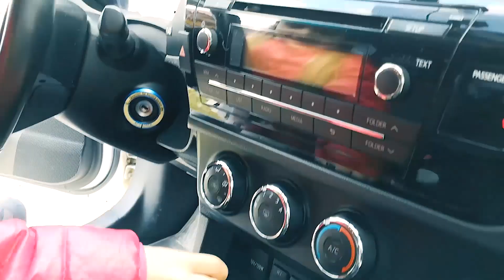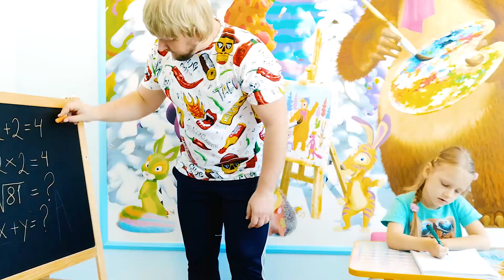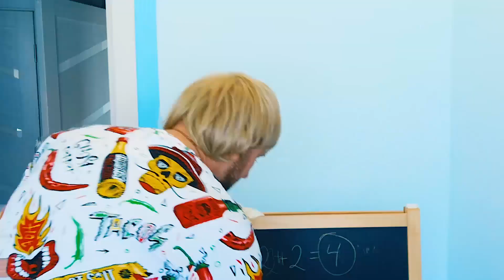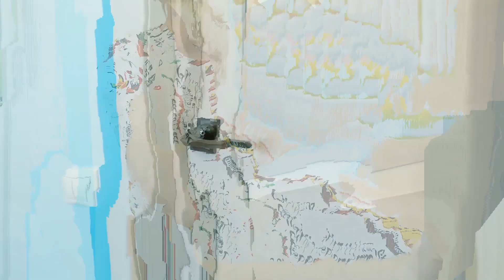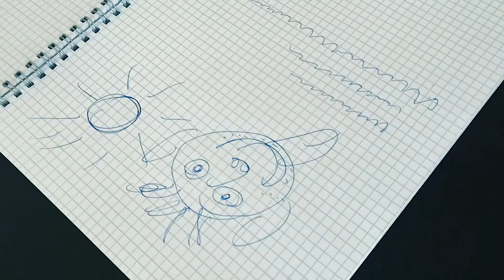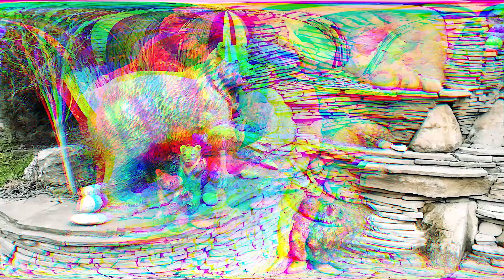Папа шутит с малышкой в коробке и с игрушками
Ястася и папа любят поиграть как друзья. Лучшие друзья  придумывают весёлые соревнования и развлечения с папой. Ястася и папа играют с игрушками и сладостями.